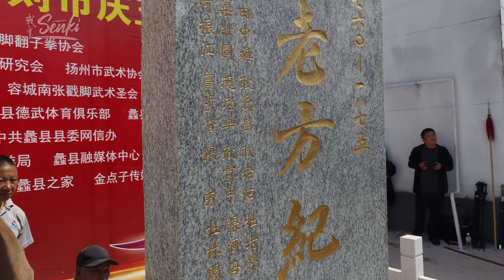Chuo Jiao Fan Zi Quan - Li County Village Gathering 2023 - Senki Episode 20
On the 1st of May 2023 a Chuo Jia Fan Zi gathering took place in li County of Hebei Province. I was asked by my Shifu Di Guoyong to represent him at this gathering where they were unveiling a stone monument memorial for the arts prominent practitioners and disseminators from Li County. Here are some glimpses of the demonstrations that took place.

Note: It was very crowded and quite difficult to get a good angle to film from hence much of the footage gathered here was from others who were filming there as well.